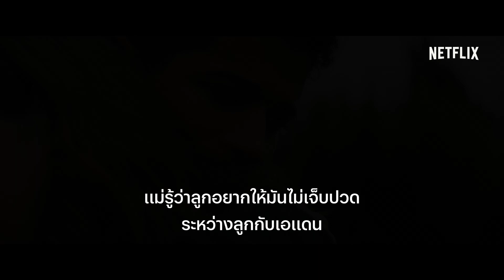HELLO, GOODBYE, AND EVERYTHING IN BETWEEN | ตัวอย่างภาพยนตร์อย่างเป็นทางการ | Netflix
หลังทำข้อตกลงว่าจะเลิกกันก่อนเข้ามหาวิทยาลัย แคลร์ (ทาเลีย ไรเดอร์) และเอเดน (จอร์แดน ฟิเชอร์) ใช้เวลาค่ำคืนสุดท้ายในฐานะคู่รักด้วยการไปออกเดทครั้งมหากาพย์ โดยการย้อนรอยเส้นทางความสัมพันธ์ เริ่มตั้งแต่การทักทายครั้งแรก จูบแรก ไปจนถึงการทะเลาะกันครั้งแรก ไล่เรียงมาจนถึงจุดเปลี่ยนเพื่อค้นหาคำตอบว่าควรจะคบกันต่อหรือพอแค่นี้แล้วบอกลาจากกันตลอดไป "สวัสดี ลาก่อน และรักระหว่างทาง (Hello, Goodbye, and Everything in Between)" เป็นภาพยนตร์โรแมนติกคอมเมดี้เปี่ยมเสน่ห์จากผู้สร้างภาพยนตร์แฟรนไชส์เรื่องฮิตอย่าง "แด่ชายทุกคนที่ฉันเคยรัก (To All the Boys)" โดยสร้างจากหนังสือขายดีของเจนนิเฟอร์ อี. สมิธ

ดู “สวัสดี ลาก่อน และรักระหว่างทาง (HELLO, GOODBYE, AND EVERYTHING IN BETWEEN)” ได้วันที่ 6 กรกฎาคมนี้ที่ Netflix เท่านั้น

ข้อมูล Netflix:
Netflix คือผู้นำบริการสตรีมมิ่งความบันเทิงระดับโลกที่มีสมาชิกจ่ายเงินรับชม 222 ล้านคนในจำนวนกว่า 190 ประเทศ มีผู้ชมซีรีส์ สารคดี ภาพยนตร์ และเกมมือถือหลากหลายแนวและในหลายภาษา สมาชิกสามารถรับชมได้จุใจทุกที่ทุกเวลาผ่านหน้าจออุปกรณ์ใดก็ได้ที่สามารถเชื่อมต่อกับอินเทอร์เน็ต พร้อมทั้งเล่น หยุดรับชมชั่วคราว และกลับมารับชมต่อได้โดยไม่มีโฆษณาคั่นหรือข้อผูกมัดใดๆ

ก่อนเข้ามหาวิทยาลัย แคลร์และเอเดนตกลงเลิกกันโดยไม่เสียใจหรืออาลัยอาวรณ์ แต่เดตบอกลาส่งท้ายครั้งสำคัญจะเปิดโอกาสให้ทั้งคู่ได้พบรักที่แท้จริงหรือไม่